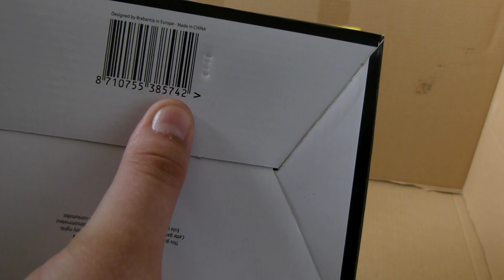BRABANTIA - Wieszak na deskę i uchwyt na żelazko 385742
Kolor:      Czarny/Chrom
Wymiary:      38 x 19,2 x 12,3 cm (szer x gł x wys)
Materiał:      Tworzywo sztuczne

OPIS:

Uchwyt nie tylko jest bezpiecznym sposobem na przechowywanie żelazka, ale także posiada stabilne haki umożliwiające powieszenie deski po zakończeniu prasowania

Gwarancja: 2 LATA

Kod: 385742